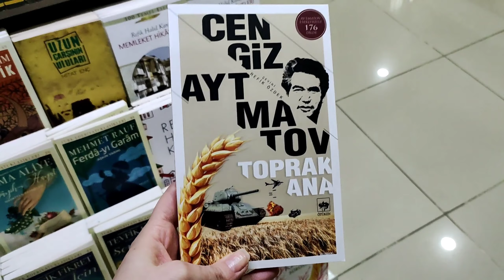PORTAKALLI KEREVİZ/SEBZELİĞİ DÜZENLEDİM/ SEBZE ALIŞVERİŞİ/35 TL' YE ALDIM/ DÜZENLEYİCİLER/RUTİN-VLOG